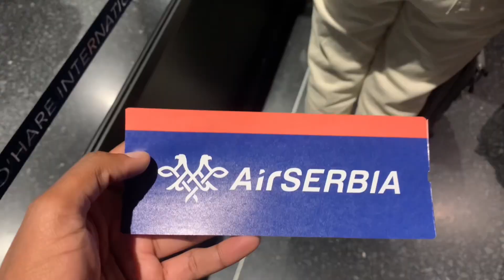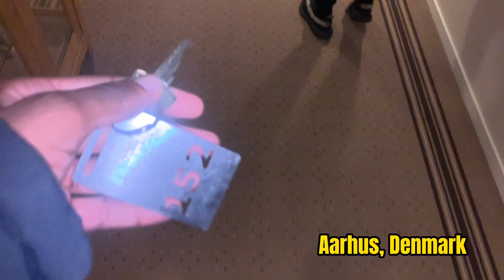VLOG: GAMEDAY IN DENMARK, TRAVELING, & SPA!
THANKYOU !